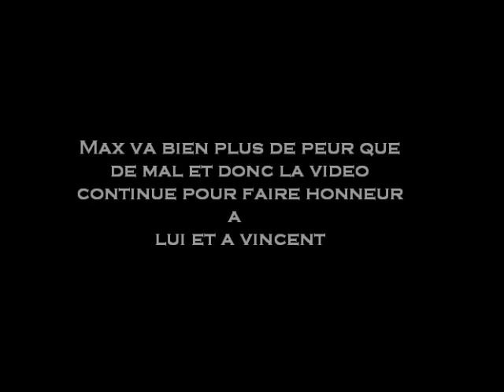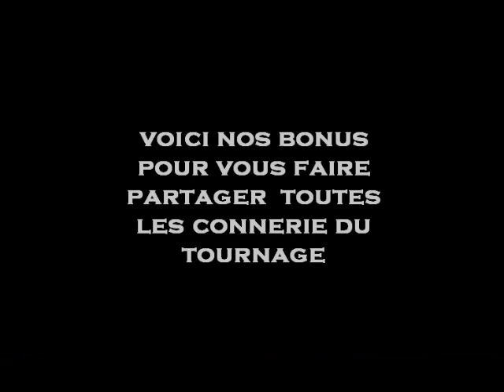FLASH BACK - 7 juin 2010 - NTC Parkour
NTC Parkour profite du beau temps, vidéo tournée à Frepillon et dans la forêt de Montmorency.